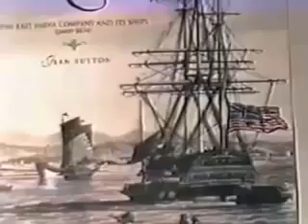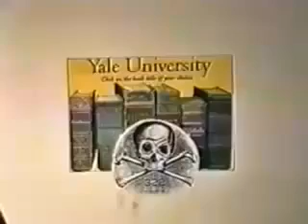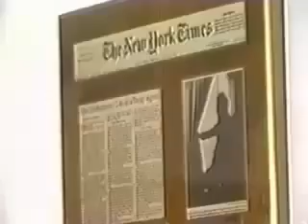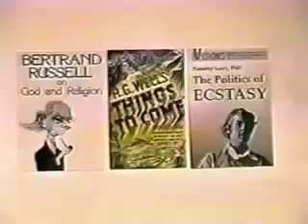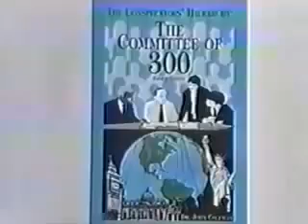Re: Power.Hungry.Family (10)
You Need to spread this!
NOW THIS WILL TELL YOU THE TRUTH ABOUT EVERYTHING!
THESE PEOPLE MUST BE WIPED OFF THE FACE OF EARTH BEFORE THEY WIPE US OUT!

Find out EVERYTHING!
See the face of evil

Help me bring them down,
They are Satan in flesh!
Evil Incarnate
AT LEAST ONE PERSON IN YOUR FAMILY IS DEAD BECAUSE OF THESE PEOPLE
MOST LIKELY MANY MANY MANY MORE
We need to take a Stand NOW!

JOIN ME, ADD ME, I AM GOING TO FIGHT THEM FACE TO FACE!